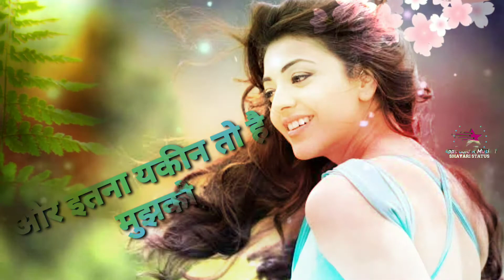I love you ringtone male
shayari status